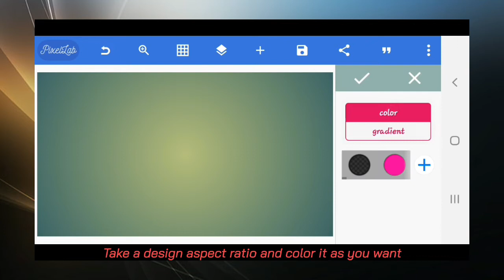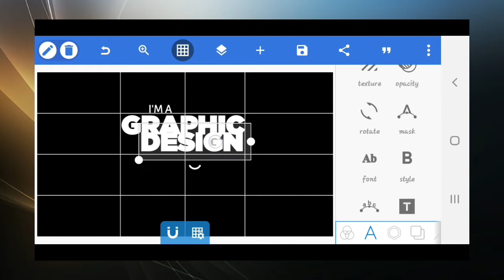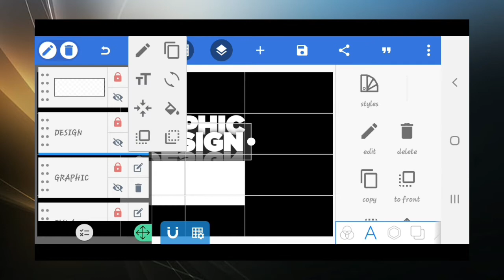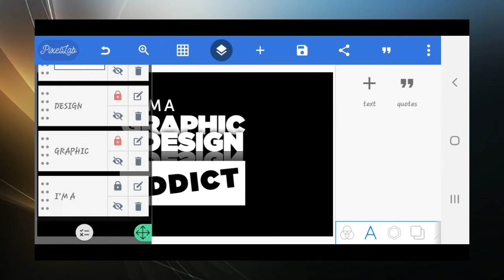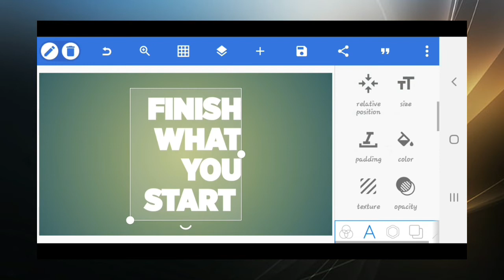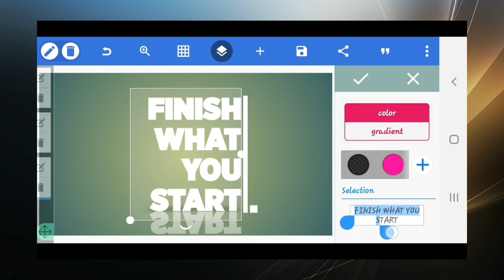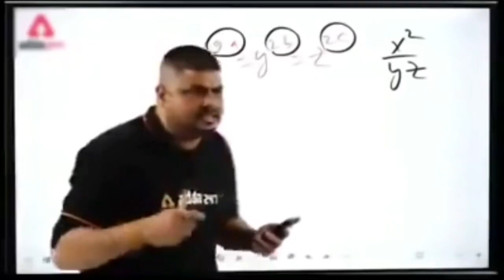how to make typography text on android | typography Design |pixellab tutorial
this tutorial about TYPOGRAPHY in mobile  pixellab tutorial

00:25 start making 1st Design
03:30 start making 2nd Design

Used App
✅Pixellab

TH🅰️NKS FOR W🅰️TCHING
CROPFACTORS ❣